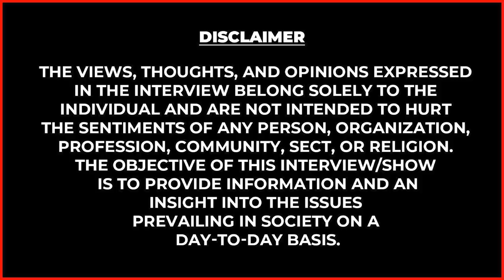Mani சார் வீட்ல இல்லையா🥰? Annamalai Fan Moment 😍 | Game Changers with Suhasini | Anbudan Annamalai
Mani சார் வீட்ல இல்லையா🥰? Annamalai Fan Moment 😍|Game Changer with Suhasini | Anbudan Annamalai | React to Memes and Trolls | Anbudan Annamalai | Annamalai Reveals about his Wife | Annamalai First time Opens up His Love Life..

என் Wife இல்லைனா🥰முதல் முறையாக மனம் திறந்த Annamalai😍| React to Memes and Trolls | Anbudan Annamalai

Udhayanidhi இப்படியே பேசுனா😡..3 மாசத்துல😲எல்லா Minister வீட்டுலயும் Raid😱 | Annamalai Blasts🔥

T-shirt Rs 19
Shirt rs 79